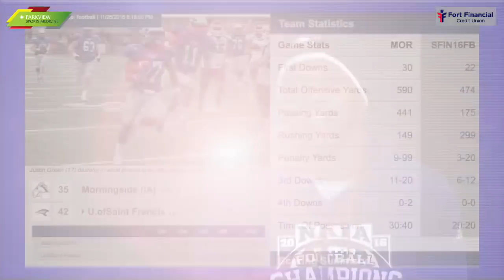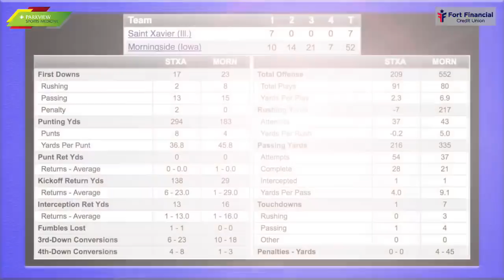#1 USF Football vs #3 Morningside | NAIA Playoffs Semifinal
Morningside (Iowa), Reinhardt (Ga.), Saint Francis (Ind.) and Southern Oregon each punched tickets to semifinals with wins in quarterfinal action of the 2017 NAIA Football Championship Series (FCS) Saturday. Saint Francis and Reinhardt both advanced out of the quarterfinals last season.

Semifinal action will be played out on Saturday, December 2, on the campuses of Saint Francis and Reinhardt. The Cougars also hosted the round of four last season.

Since 1997, host schools own a 222-69 record in the FCS, including a 61-22 mark in the quarterfinals.

The 62nd annual NAIA Football National Championship is scheduled for Saturday, December 16 at 6 p.m. EST in Daytona Beach, Fla. The City of Daytona Beach hosts the event at Municipal Stadium for the fourth-straight season. For fan and visitor information, click here.